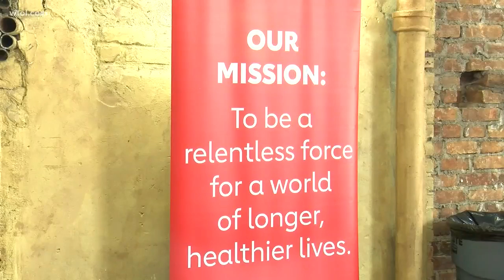Local organization raising awareness about heart health for women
Heart disease is a growing problem in many communities. The American Heart Association says it's now the number 1 killer of Hispanic women.